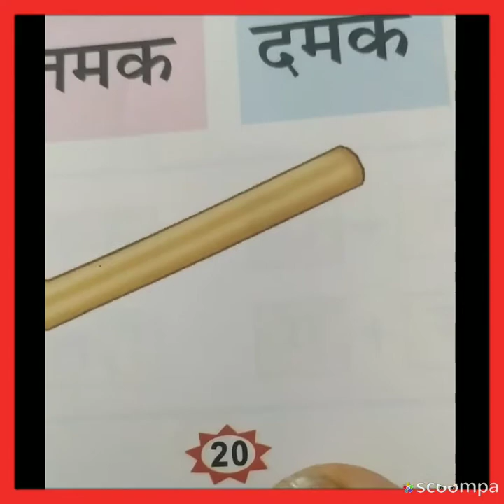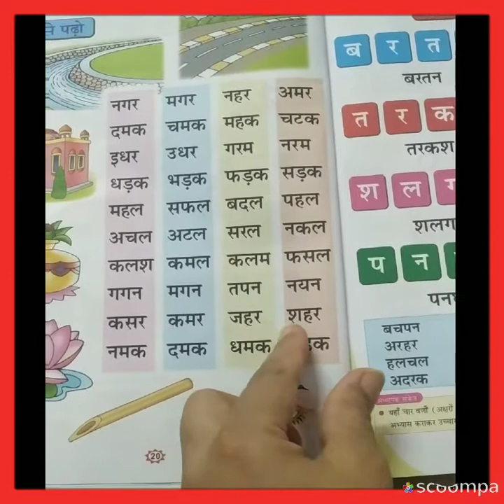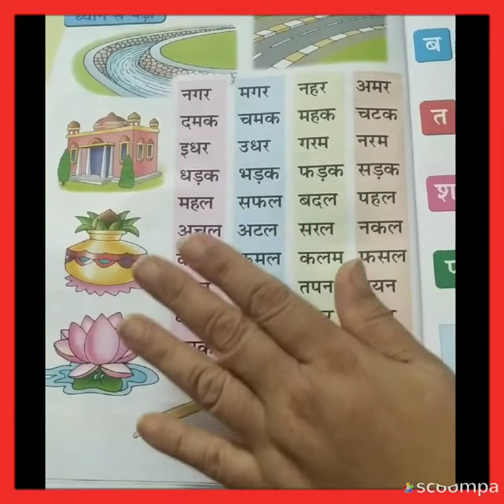दो और तीन अक्षर वाले शब्दों की पठन क्रिया (पढ़ना)